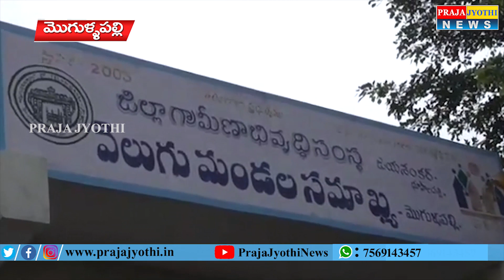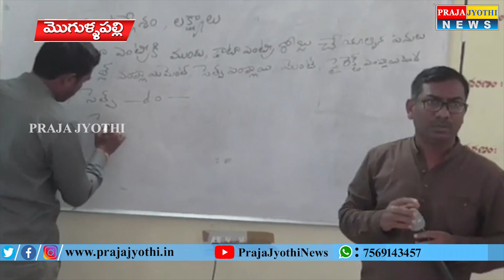మహిళలకు గృహ నైపుణ్యం అబివృద్ధి పై శిక్షణ కార్యక్రమం || Praja Jyothi News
Women Home Skill Development Program In Mogullapally || Praja Jyothi News